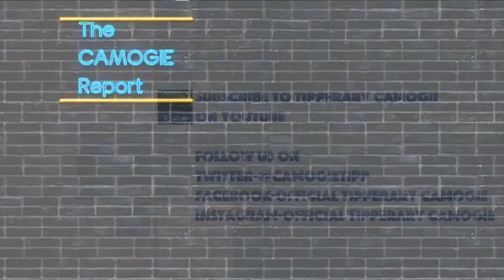S3 E3 Munster Success!!!!!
Huge success for Tipperary Senior camogie last weekend in Semple Stadium. In this week's podcast we review the Senior Munster final win with Thomas Conway and give post match reaction from players and management.